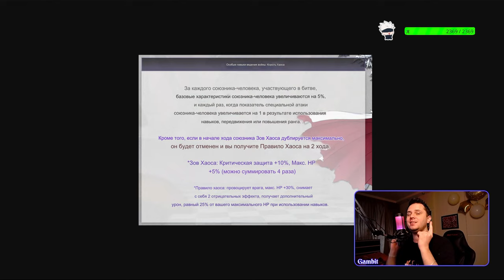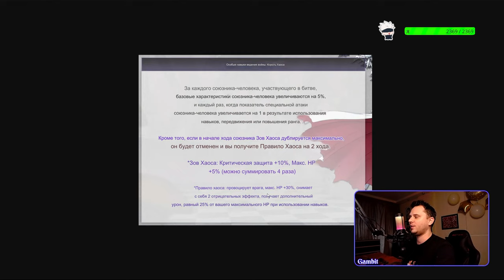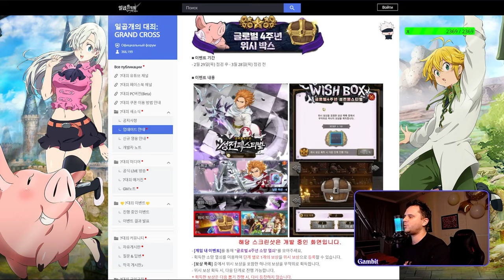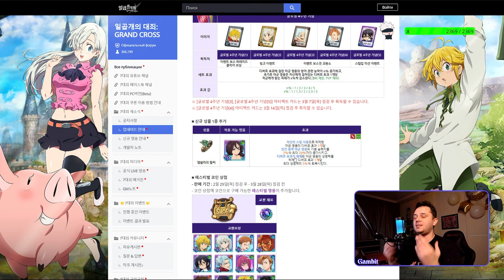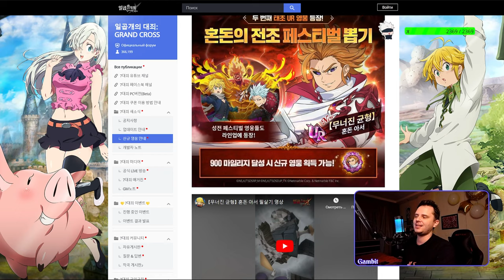Новый Артур!! Разочарование, или сломанный герой?? - 7DS Grand Cross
Отправка голосовых сообщения сообщению сообщение для поддержки канала в онлайн трансляцию, а так же профессиональные ответы на любой вопрос: